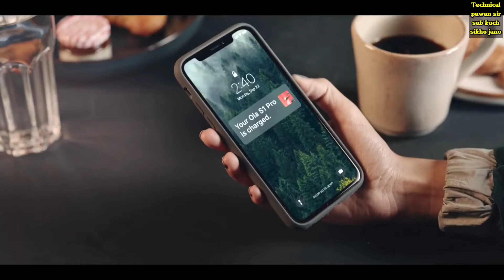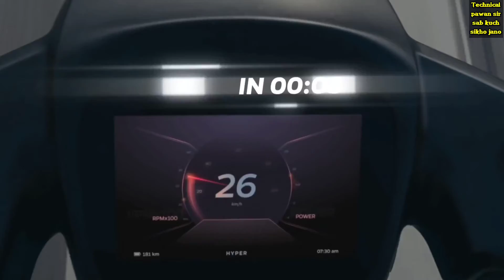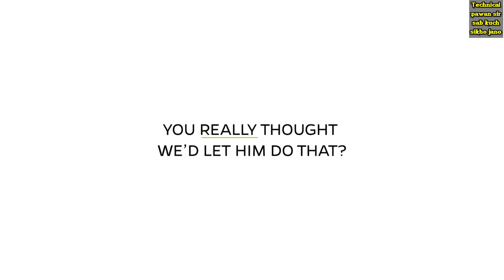Again bad news receive from ola Company Kab tak chale ga aese hi sab kuch ye to ati ho gaya hai 🔥🔥🔥😔